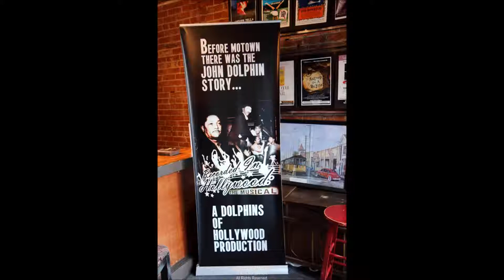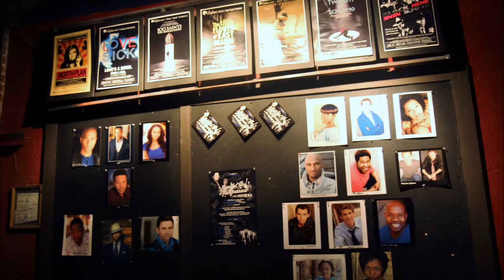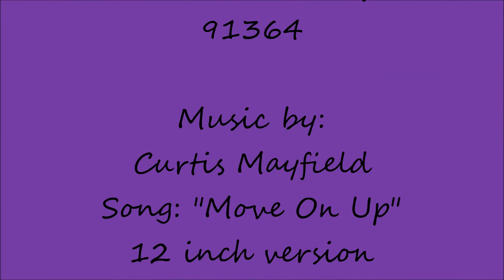Recorded in Hollywood Lillian Theatre the Historic Los Angeles Central Avenue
The quaint, LillianTheatre, located on Lillian Way in Hollywood made the best decision ever by becoming the extended run residency of the, “should be on NY Broadway”, and an HBO Special, “Recorded in Hollywood’. The outstanding cast gave the audience something for their evening supper table gossip talk. The re-enactment of Dolphin’s style and business presence played by, Stu James, deserves the ovation showered upon him at shows end, by fans and family. We had the opportunity to meet and get an up close and personal with Jamelle Dolphin, the grandson of John Dolphin. The musical based on the ten years of research done by Jamelle and the book, “The John Dolphin Story,” written by Matt Donnelly, continues to receive rave reviews.